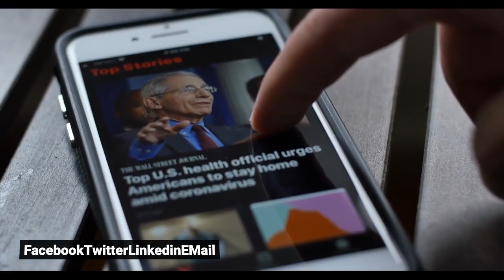Boca Juniors beat Barcelona in inaugural Maradona Cup Football News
Boca Juniors football players celebrate their victory in a friendly match against Barcelona (AFP Photo)RIYADH: Boca Juniors beat Barcelona on penalties on Tuesday in Riyadh, in a friendly match in honour of Diego Maradona, marked by the return of Brazilian Dani Alves to the Spanish club. Ferran Jutgla gave Barca the lead in the 50th minute but Exequiel Zeballos levelled mid-way through the second half and the match finished 1-1. The Argentines then won the inaugural 'Maradona Cup' 4-2 in a penalty shootout. Alves, 38, has rejoined Barcelona where he played between 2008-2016 and won three Champions League titles and La Liga six times; but is ineligible to appear in competitive matches until the transfer window opens early next year. He was a free agent after leaving Sao Paulo in September following a dispute over unpaid wages. Right-back Alves was busy and dangerous, and converted his penalty in the shootout. FacebookTwitterLinkedinEMail